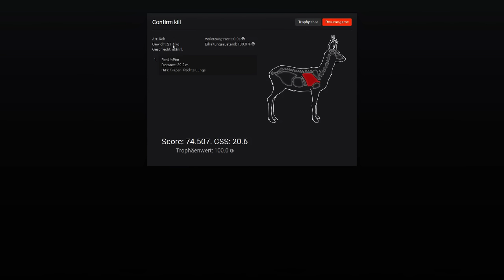LP theHunter #245 - Ein Rehbock